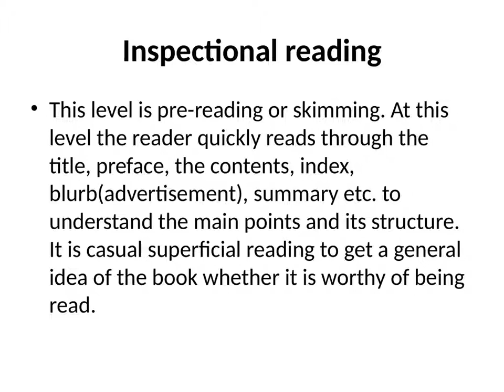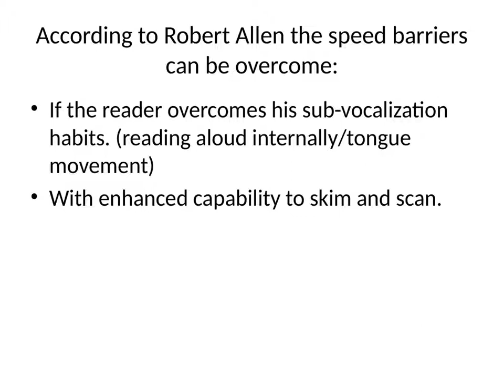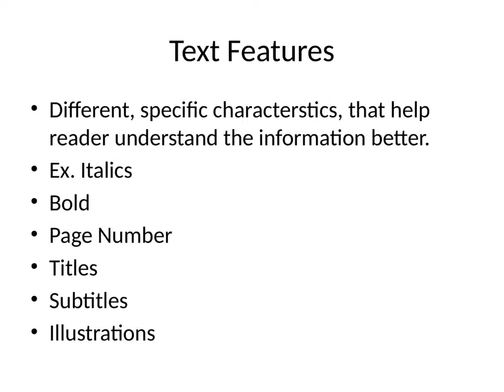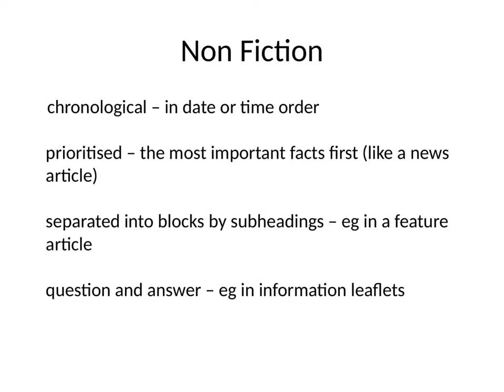DIFFERENT LEVELS OF READING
RL Reading Literacy is one of the competencies necessary to master for PISA 2021. The presentation deals with different types of reading and how to comprehend. It deals with 12 steps for comprehension presented in a self explanatory method.